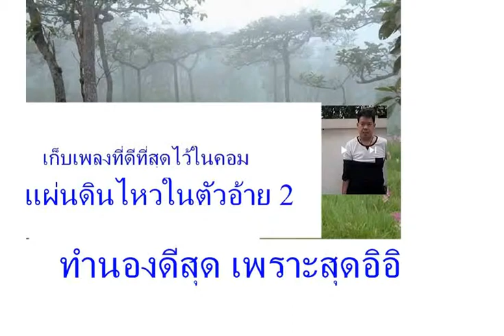แผ่นดินไหวในตัวอ้าย 2 เร็วๆนี้ NICK SALAYA NET I DOL MUSIC